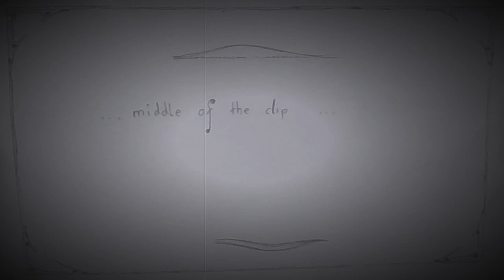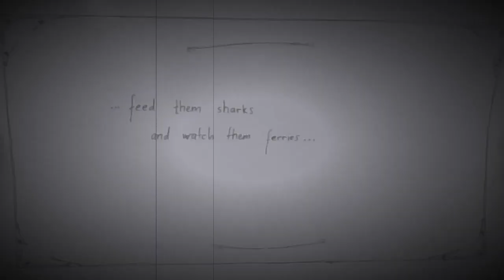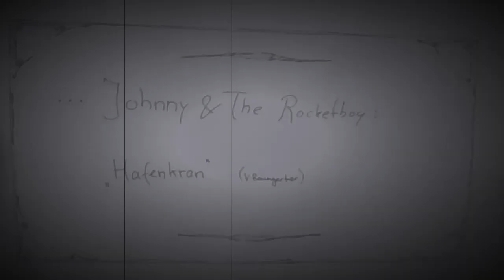Johnny & The Rocketboy - Hafenkran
Johnny & The Rocketboy are:

Valentin Baumgartner: Guitar, Vocals
Jonas Künzli: Doublebass, Vocals

recorded, mixed and mastered by Salomon Baumgartner at Studio 6, Zürich

composition and lyrics by V. Baumgartner
video by Johnny & The Rocketboy